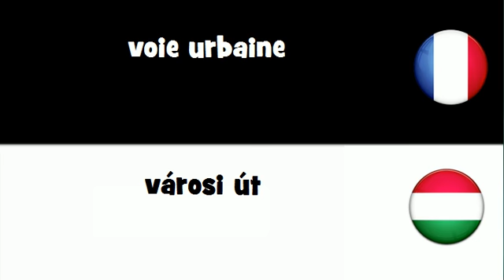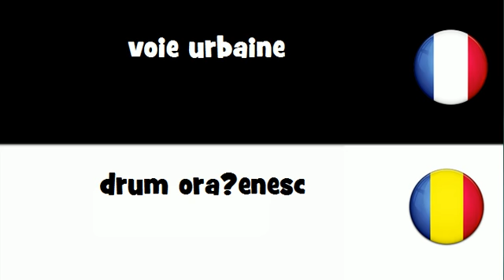Dites le en 20 langues # voie urbaine